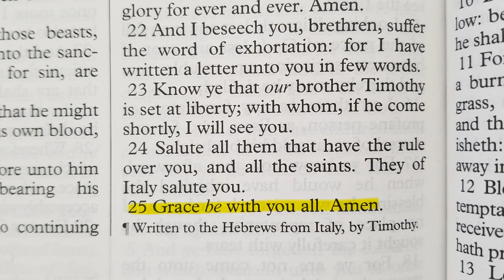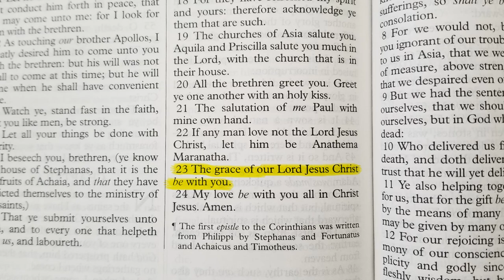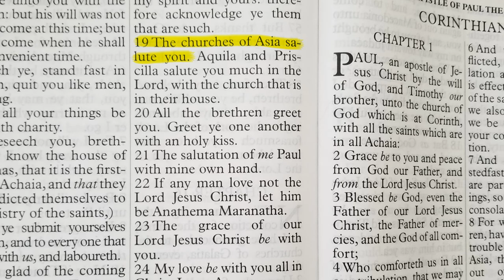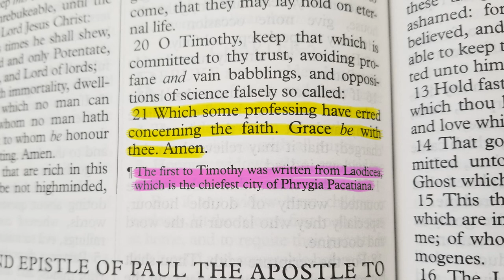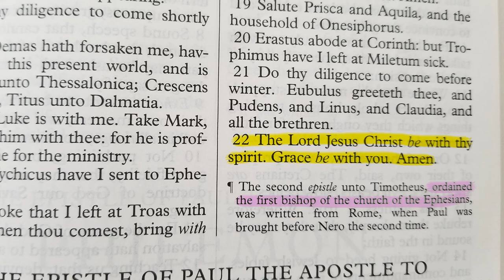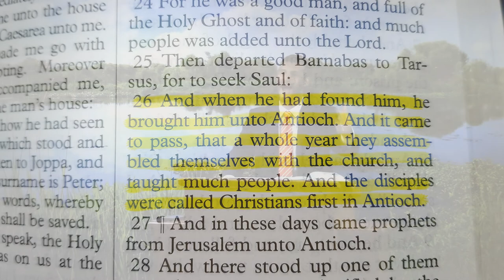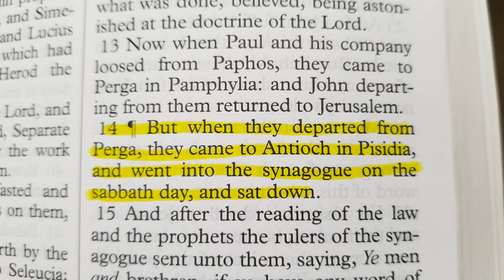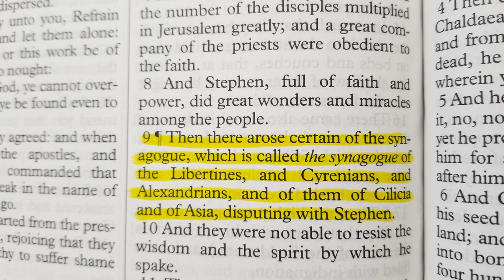ERRORS in King James BIBLE Footnotes - Subscript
Errors in the footnotes of the King James Bible Exposed! Pure Cambridge Text
Several printings of the King James Bible, footnotes appear at the end of most of the Epistles alleging where, when, and by whom the manuscript was written. But they are not part of the Holy Scriptures, and most of them are dead wrong.
... for ye have perverted the words of the living God - Jer 23
Yea, hath God said?
Footnotes from EGYPT are in many KJV's
Hebrews: Written by Timothy or Paul?
Timotheus: Bishop or Evangelist?
Elder: Older or Pastor?
Written to the Romans from Corinthus, [and sent] by Phebe servant of the church at Cenchrea.]

 [The first [epistle] to the Corinthians was written from Philippi by Stephanas and Fortunatus and Achaicus and Timotheus.]

 [The second [epistle] to the Corinthians was written from Philippi, [a city] of Macedonia, by Titus and Lucas.]

[To [the] Galatians written from Rome.]

[To [the] Ephesians written from Rome, by Tychicus.] {in sincerity: or, with incorruption}

 [To [the] Philippians written from Rome, by Epaphroditus.]

[Written from Rome to Colossians by Tychicus and Onesimus.]

[The first [epistle] to the Thessalonians was written from Athens.]

[The second [epistle] to the Thessalonians was written from Athens.]

[The first to Timothy was written from Laodicea, which is the chiefest city of Phrygia Pacatiana.]

 [The second [epistle] unto Timotheus, ordained the first bishop of the church of the Ephesians, was written from Rome, when Paul was brought before Nero the second time.]

[It was written to Titus, ordained the first bishop of the church of the Cretians, from Nicopolis of Macedonia.]

[Written from Rome to Philemon, by Onesimus a servant.]

[Written to the Hebrews from Italy, by Timothy.]